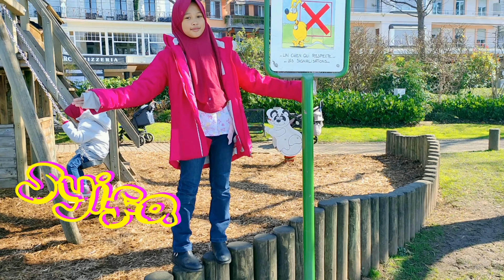JUALAN RENDANG DAN LEBARAN PERTAMA SEKELUARGA DI SWISS